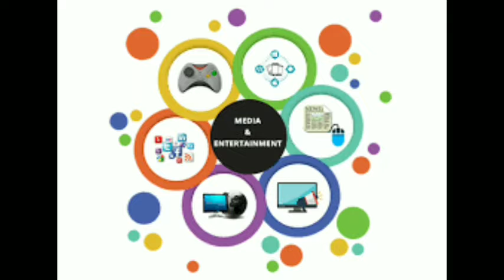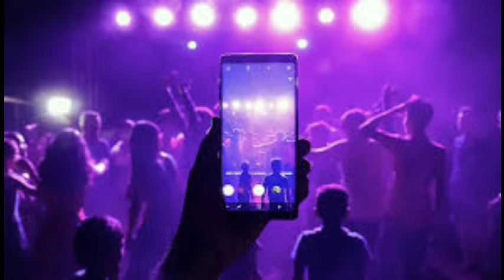How to make shoot Entertainment Videos In mobile for YouTube | prank,comedy,dance,Funny Ye kam kare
MY TECHMOBILE PROJECT YT CHANNEL
MY NAME IS
SUKHWINDER SINGH
FROM PUNJAB
I AM CHOTTA YOUTUBER BY SHORTS VIDEOS
PLZ GUYS SUPPORT KRDO APNE BHAI KO PLZ PLZ

Photo editing top 3 app

My Instagram is account

भारत में सबसे सस्ता सोना कहां मिलता है ? Where can I get the cheapest gold in India?

दुनिया का पहला कार ऐक्सिडेंट …..में …..में हुआ था? The world's first car accident happened in..in..?

किस पेड़ की लकड़ी सोनेसे ज्यादा महंगी है? The wood of which tree is more expensive than gold?

अफ़्रीका की सबसे बड़ी झील कहा पे है? Where is the largest lake in Africa? @Stubborn Facts

भारत की पहली मारुति 800 कार किसने ख़रीदी थी? Who bought India's first Maruti 800 car?

कौन सा देश है जहाँ एक भी सिनेमाघर नहीं है ? Which country does not have a single cinema hall?

Laxman Singh Indian army solider boy | police ke or se mat pet#shorts this video is like shear

कोनसे देश में सिर्फ 40 मिनट की रात होती है? Which country has only 40 minutes of night time?

अगर कोई झूठी FIR दर्ज करे तो क्या करना चाहिए? What to do if someone files a false FIR?

क्या आपको पता है स्ट्रोबेरी का सबसे बड़ा देश कोनसा हैं ? stroberi ki kheti kaha pe hai ?

बादाम का सबसे बड़ा उत्पादक देश कोन सा है ? बादाम की खेती कहा पे होती है ?